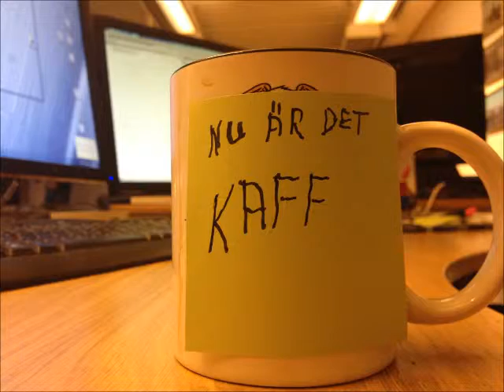Coffee break!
Stop Motion Movie. "Coffee Break".